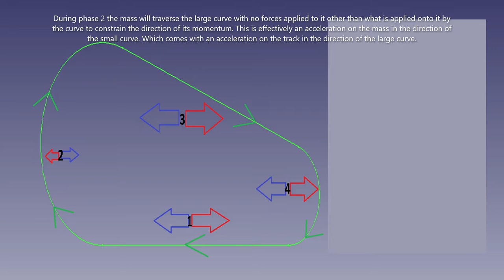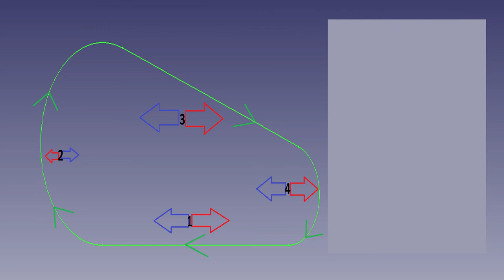Impulse Drive V2 (reactionless drive)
You wanted no friction, careful what you wish for.